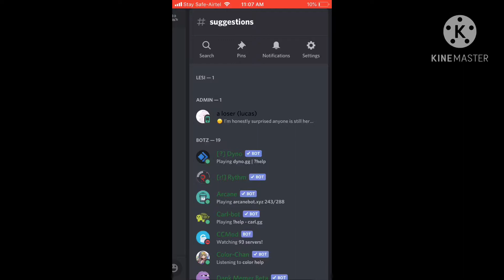why you should join my discord server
pp beanie gang